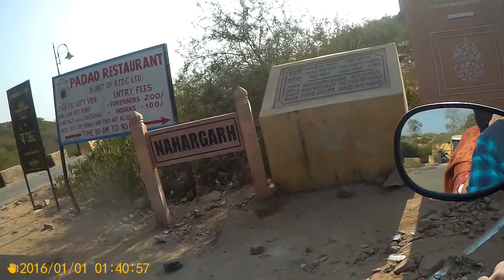JAIPUR PART-2 | JAL MAHAL | NAHARGARH FORT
This video gives a Glimpse of Jaipur trip. Jal Mahal equisite beauty shopping area selling Souvenirs, art & handicrafts Nahargarh Fort which offers various views like sunset point, adventures like hover board skating, sheesh mahal, Wax museum.

Buddha - Kontetst